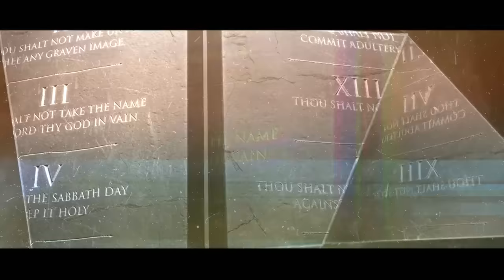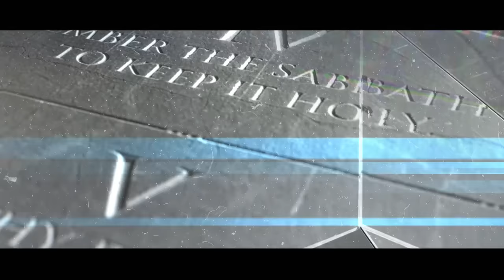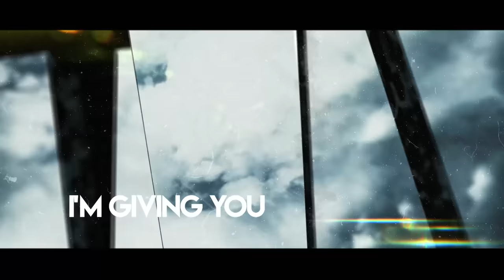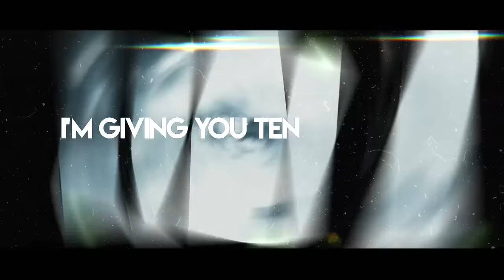Michael Sweet (Stryper) feat. Rich Ward - Ten (Official Lyric Video)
European fans, buy or stream (Available from Rat Pak Records in North America)

Produced by Michael Sweet
Video by Wayne Joyner